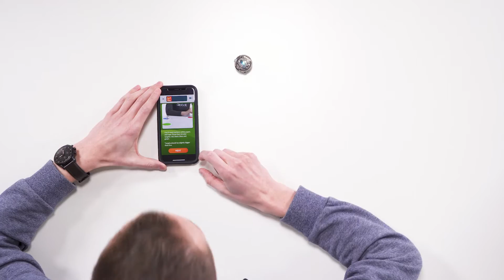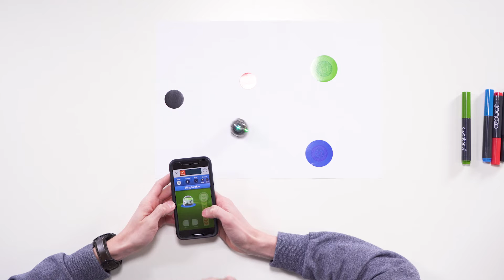Ozobot Evo: Keiner zu klein, ein Programmierer zu sein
Roboter, die dir das Programmieren näherbringen, gibt's wie Sand am Meer. Dass sie so winzig sind wie der Ozobot Evo, ist selten. Doch der Schein trügt: Der golfballgrosse Däumling hat's faustdick hinter den Ohren.